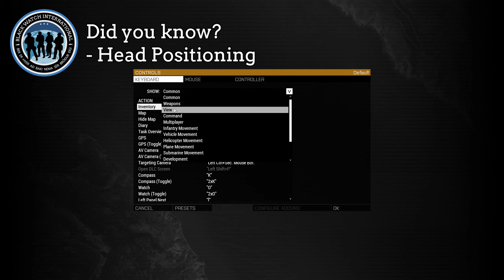Adjusting Your Head Position in Vehicles | Arma 3 - Did you know?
Did you know you can also adjust your head position when you're in a vehicle? Handy if you need better visibility of any obstructions to the side or front of the vehicle.

Black Watch International is a community of players based around immersive, high-intensity operations within Bohemia Interactive's military simulator: Arma 3.